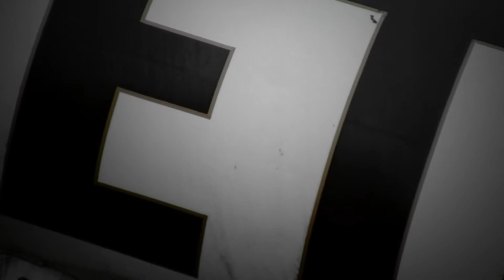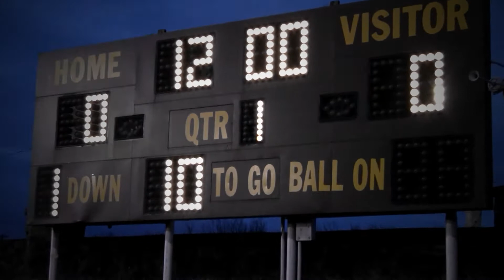Week 9: 2010 Titusville Rockets Football Highlights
I really have to give these guys credit for sticking it out through an 0-10 season so I wanted to do a little something different for them. I love the character of this stadium and I'm sure there is some great history there. If anyone has any stories to share, please do.